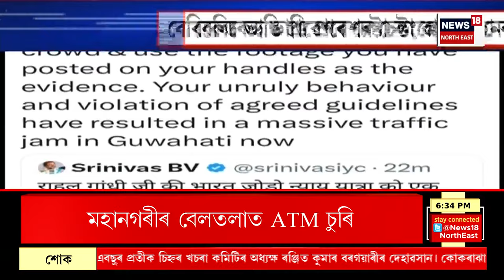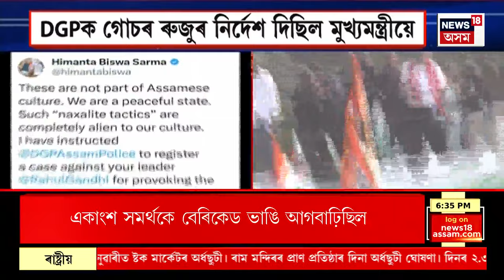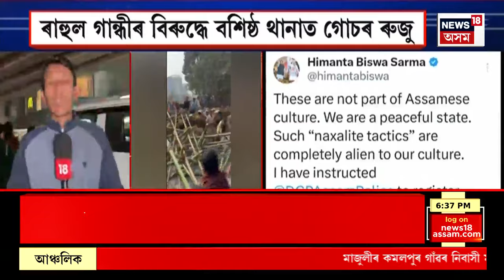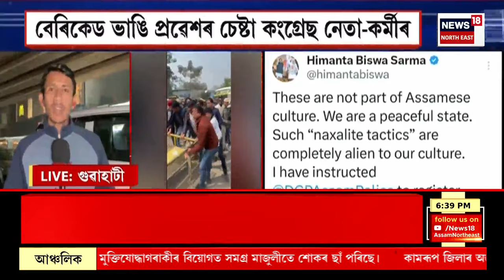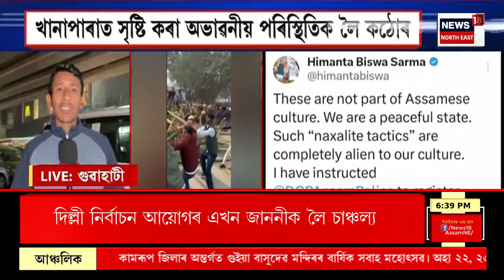Prime Time 18 | মুখ্যমন্ত্ৰীৰ নিৰ্দেশৰ পিছতে Rahul Gandhi ৰ বিৰুদ্ধে বশিষ্ঠ থানাত গোচৰ ৰুজু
00:00 Intro
05:00 মৰিগাঁৱৰ মৈৰাবাৰী বজাৰত এচিড আক্ৰমণ